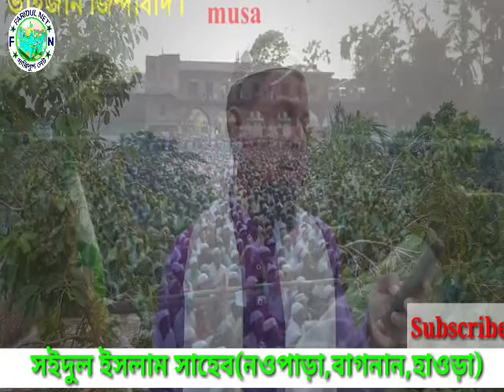নুরে মহাম্মাদ রশুলে আরাবি সুন্দর একটি নাতে রশুল সইদুল ইসলাম সাহেব/Soidul islam saheber sundor nat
ভিডিও টি যদি ভালো লাগে তাহলে অবশ্যয় সাব্সক্রাইব করুন.